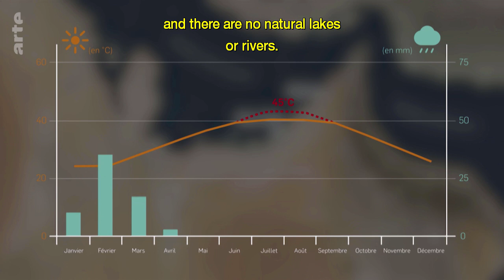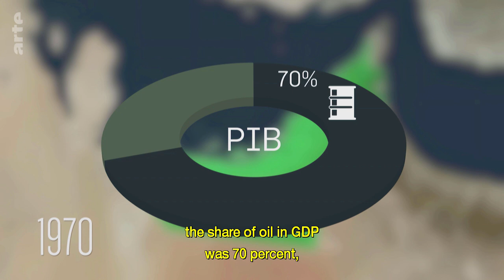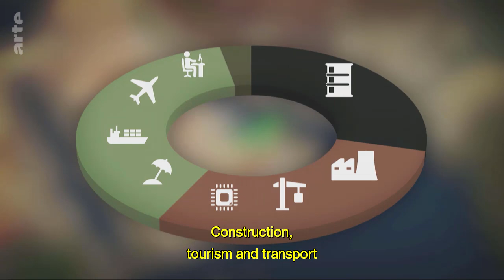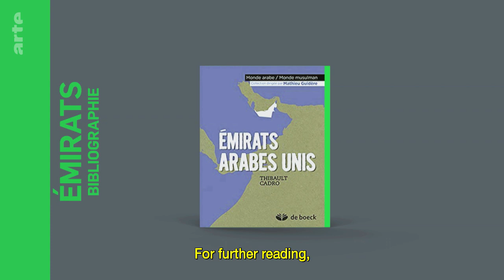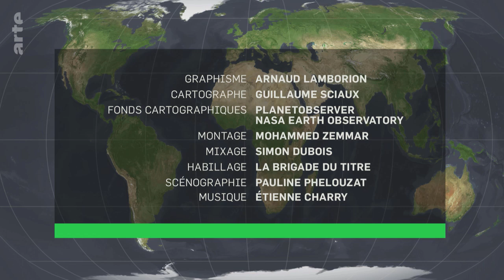The Emirates – Creating Their Own Path I ARTE Documentary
The United Arab Emirates seems to appear from nowhere in the Arabian desert and before the discovery of oil in the 1960s, the impressive skylines of Dubai and Abu Dhabi were unimaginable. Today the UAE has a unique outlook in the Middle East with a diversified economy that bridges East and West.

The Emirates – Creating Their Own Path